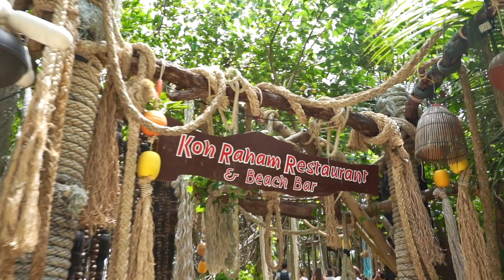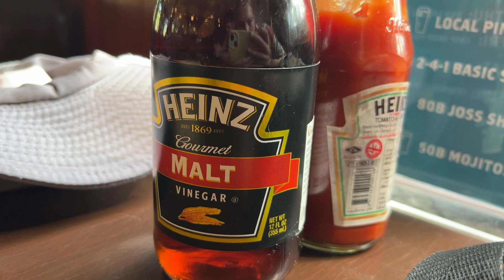What’s Thailand’s famous FULL MOON PARTY really like…? 🇹🇭🌝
Come with us to experience the iconic FULL MOON PARTY in Thailand! Our experience with the event & 3 days exploring Koh Phangan! Enjoyyyy xxx

Lucy xxxx